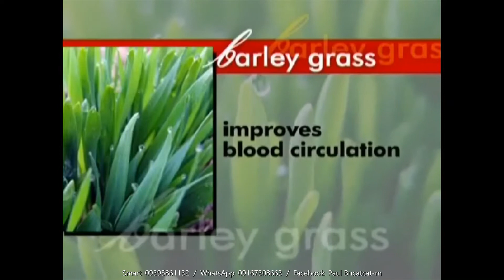Barley Benefits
Santė Barley is made out of 100% young barley grass that is grown in the Canterbury Plains of New Zealand and is certified Organic by BioGro. Barley grass powder is very potent to fight free radicals that can cause damage to health.